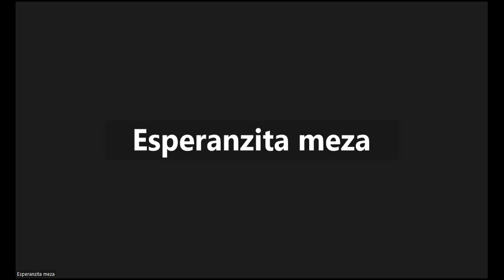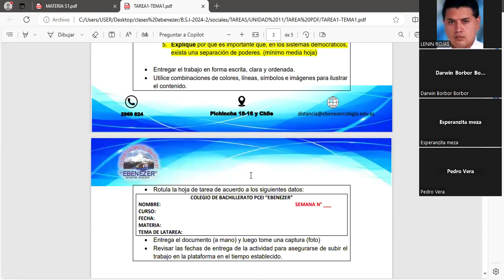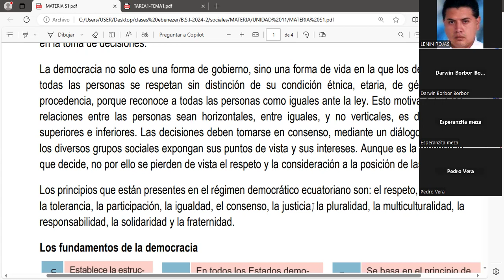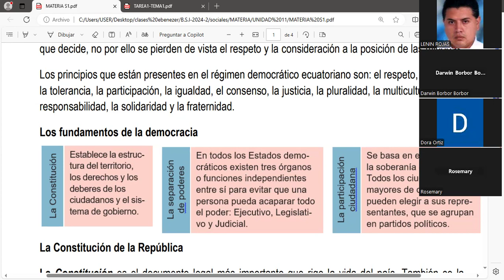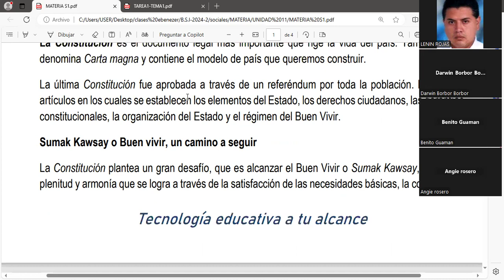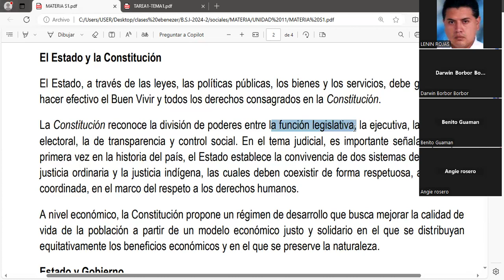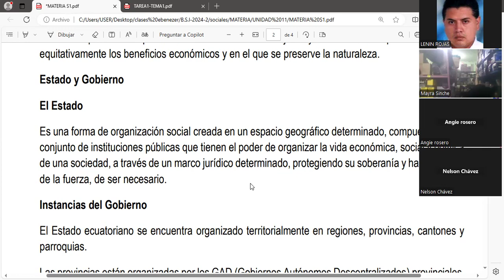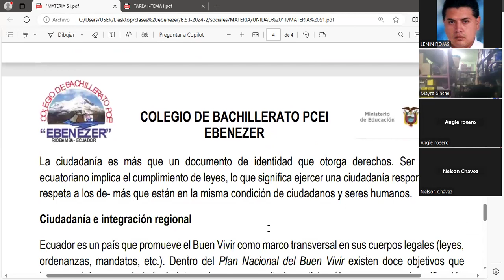CCSS BSI 2 12 06 2024